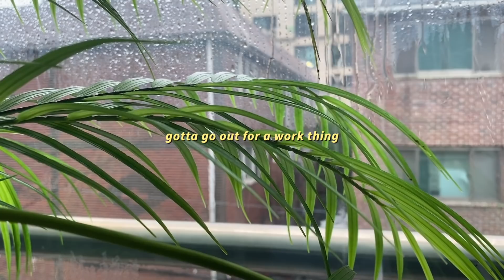Korea's rainy season is no joke...🌧 Week in the life in Seoul, Korea | VLOG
Korea's rainy season this summer has been pretty intense to say the least--and it's just the beginning! We're not used to spending summers in Seoul, so this is unfamiliar territory for us ^^; Come join us in a week in our lives in Korea during rainy season!

OUR BOOK! :) *we're currently working on shipping internationally

■ OUR MUSIC:

Their music library is massive, and the quality is incredible.

MAILING ADDRESS